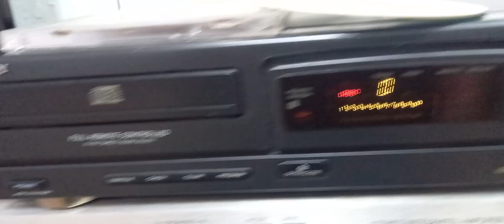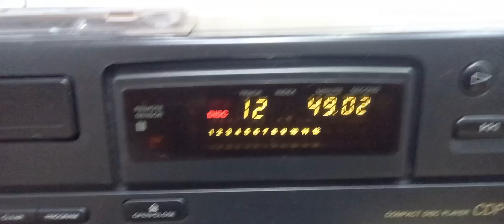Sony CDP M27BR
Obs.:  Deixe a curiosidade de lado e não clique no link à seguir: